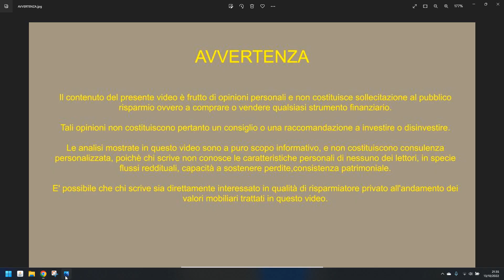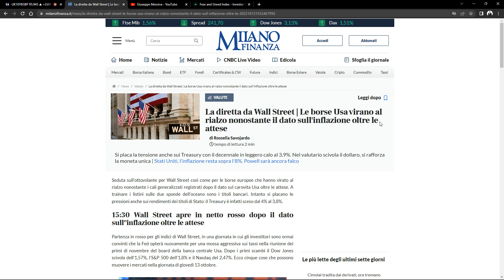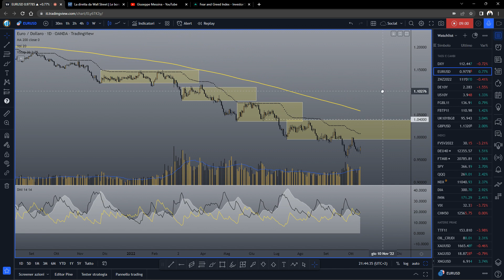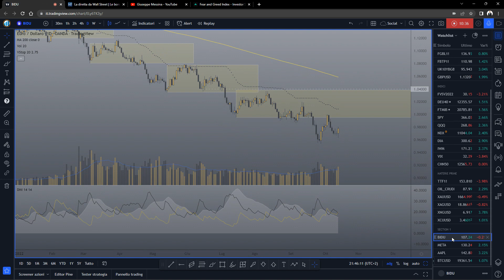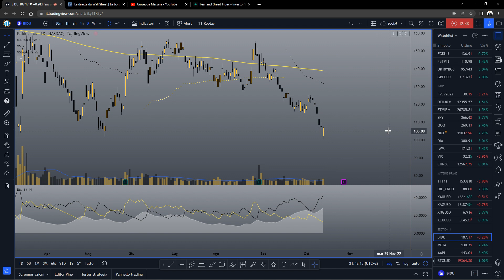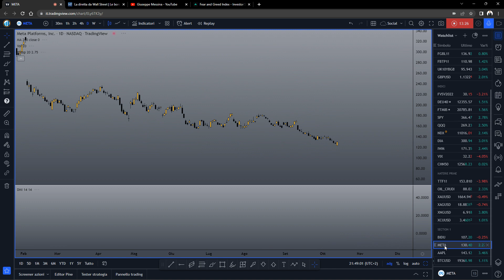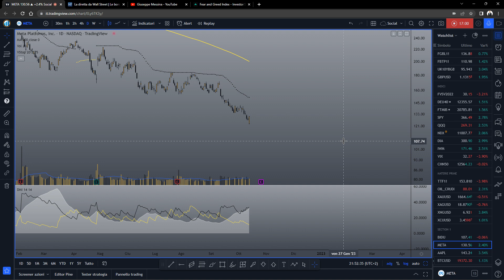Candela Key Reversal rialzista su SPX 13.10.2022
Giornata storica con SPX che apre a gap -2% sui pessimi dati CPI e chiude con +2% ribaltando in maniera clamorosa la rottura del critico livello di supporto a 3.600. Poche volte nella storia l'indice SPX ha registrato simili key reversal giornalieri. Configurazioni simili per tutti gli altri indici azionari. Anche i bond danno seguito al possibile doppio minimo di cui accennavamo nel video di ieri. Vediamo le implicazioni di questi importanti movimenti tecnici.
Analizziamo Baidu e Meta.